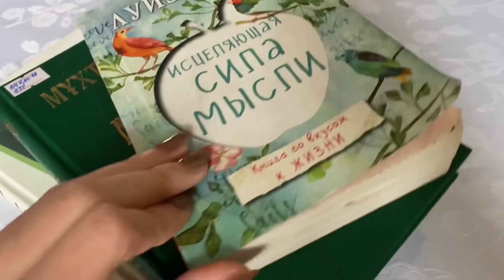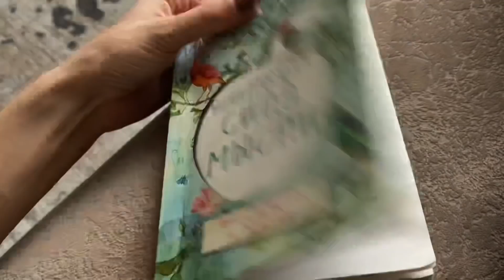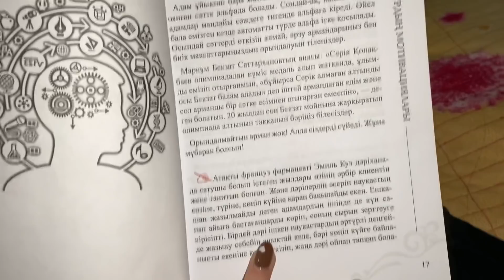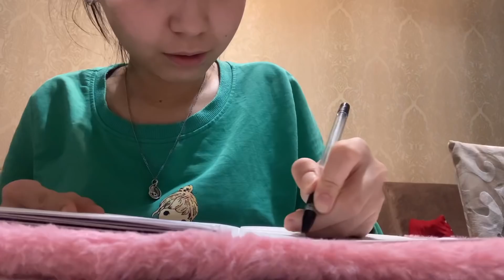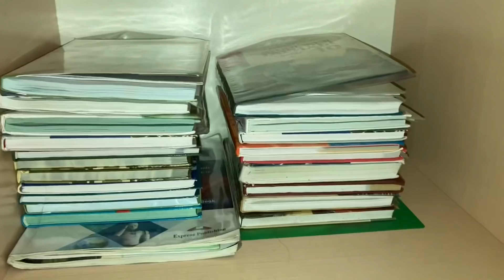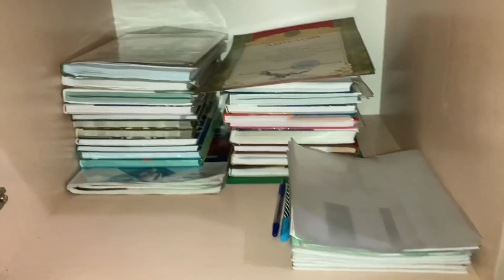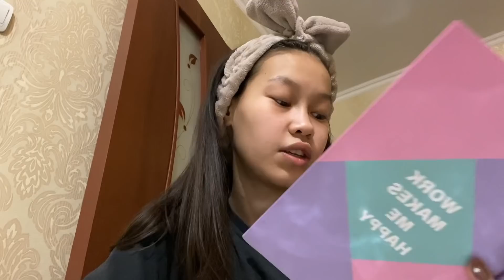24 ЧАСА БЕЗ ИНТЕРНЕТА😢😱ВЛОГ\ 24 сағат интернетсіз\Алия Мерей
Сәлем Достар👋🏻
Бүгінгі видео қалай шыққан?? Бұл видеода Мерей екеуміз 24 САҒАТ ИНТЕРНЕТСІЗ күн өткіздік🥲

Негізі интернесіз 5 күндей болды ғой. Сіздер қалай өткіздініздер соны КОММЕНТАРИЯҒА жазып кетініздер!!

Қазақстанда болған соңғы жаңалықтарға байланысты Интернетті бірнеше күнге өшіріп тастаған сол себепті біз сіздерге бір күніміз қалай өткенін көрсеткіміз келді😉